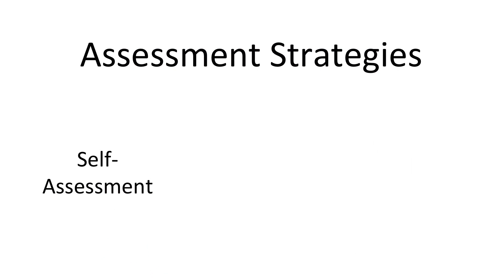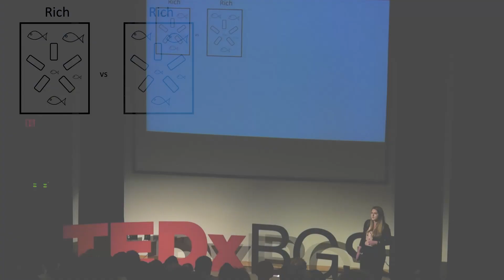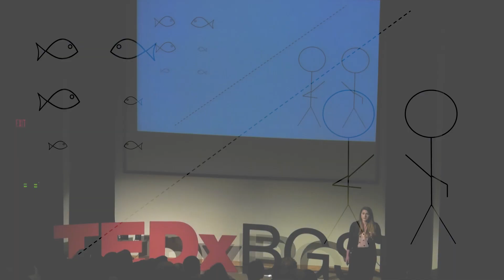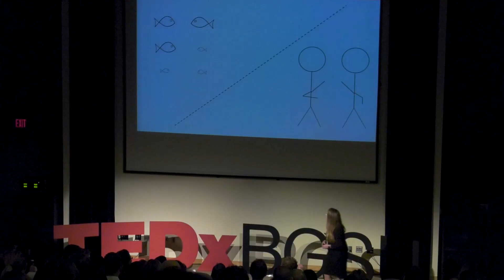What Fish Fights and the American Dream Have in Common | Sara Stienecker | TEDxBGSU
What does the American Dream have in common with Tilapia? Sara Stienecker shares her research on fish fights to provide an interesting perspective on social capital in U.S. society. Sara Stienecker is a second year M.S. student at Bowling Green State University pursuing her degree in Biological Sciences with a focus on animal behavior. Sara moved to Bowling Green from Albuquerque, NM. where she studied Biological Sciences at the University of New Mexico and received her Bachelor’s degree. After commencement in May, Sara plans to begin a Master in Business Administration program to equip her with the skills she needs to accomplish her career goals of ultimately serving on a leadership team for a scientific organization. Sara enjoys hiking with her dog and running 5k races. This talk was given at a TEDx event using the TED conference format but independently organized by a local community.